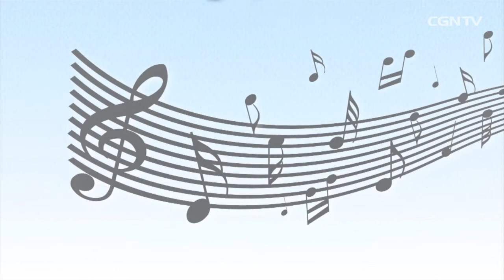[Anak] Yusuf Jatuh ke dalam Sumur @ Aku Suka Tuhan Yesus - 12